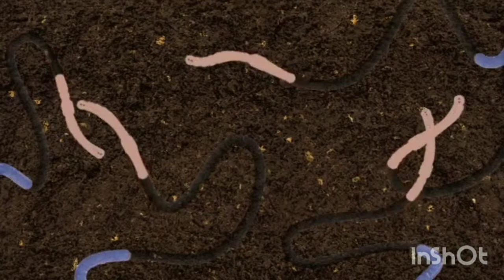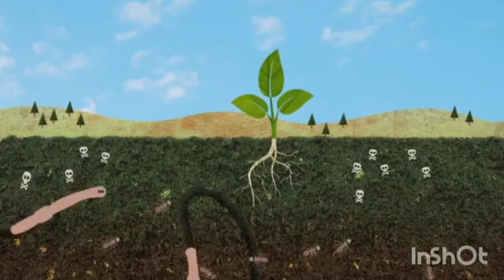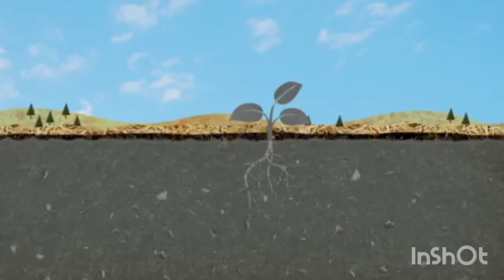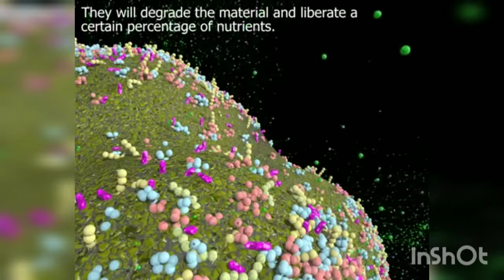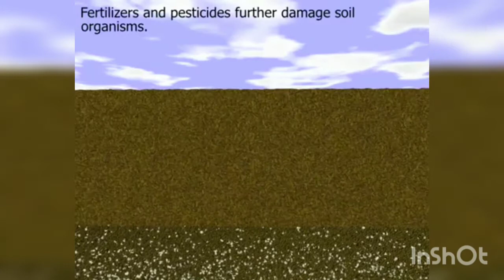Soil Health Importance in Agriculture..మొక్కల పెరుగుదలలో మట్టి యొక్క ప్రాముఖ్యత..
Protect the soil from excess fertilizers and pesticides...

Best soil management techniques with’ Solubilizing bacteria’s